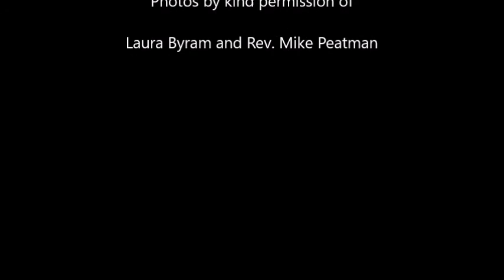Crib Service 2017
Photos from the highly successful annual Crib Service from Morecambe Parish Church for 2017.